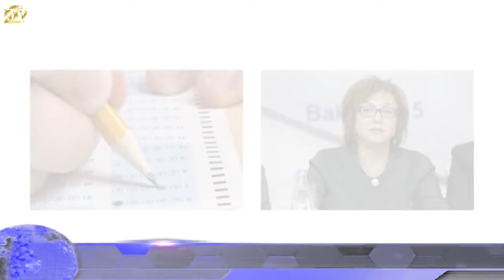XƏBƏRLƏR - 18.05.2018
"BizimTV"  Online Televiziya və Radio Şirkəti 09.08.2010- cu ildə təsisçi jurnalist Orxan Şahbazov tərəfindən yaradılıb. Kanalın yaranma səbəbi dövlət və dövlətçilik, eləcədə millət-dövlət ideologiyasının formalaşması və inkişafında cənab Prezidentin apardığı məqsədyönlü siyasətə dəstək olmaq, həmçinin  bu  ideologiyanı öz həyat qanunu hesab edən gəncləri bir arada toplamaqdır. "Dövlətə dəstək hər kəsə örnək" layihəsi nəznində müxtəlif peşə sahələrində istedadlı gənclərin tanınıb cəmiyyətə təqdim olunması,intelektul səviyyəsi yüksək olan gənclərin Azərbaycanın dünyaya inteqrasiyasında fəallığını artırmaq.
 Kanalın fəaliyyəti isə gündəlik ölkədə və dünyada baş verən hadisələrlə bağlı xəbərlər proqramı,maarifləndirici yönümlü müxtəlif formatlı verlişlər,qısa videoçarxlar və filmlərdir.